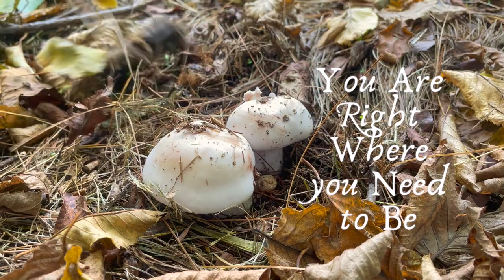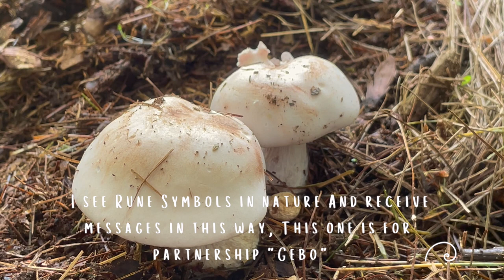Mushroom Witch Vlog 🍄 Mushroom Collection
Tis' the season of the witch and our epic end in the witches wheel. Join me for a mushroom Witch Vlog as I become a mushroom witch! A very happy Samhain to us all! Get ready with me in this witchy vlog as I reflect upon the end and new beginnings in nature and my own mushroom harvest filled world. Samhain is all about that veil being paper thin. I peek through and hear the whispers in the trees. Can you hear that too? It's the other side. I love my underlining hedge abilities and this time of year they are so strong. Perhaps I will share more of this topic in future videos. Till then, Happy Halloween and the season of the witch. Gotta fly...

I appreciate the support so very much and thanks for joining me here. ❤️  welcome wild one.

I post photos from my life and my filming on my instagram
Chat with me over on Instagram...

HELPFUL WITCHY TOOLS

Needle Felting Kit
(make your own mushroom hat)
You DO NOT need all of this but for the cost, it's a good first time kit

Merino Lambs Wool 2 oz
I would also purchase just lambs wool white/ off white/ natural and the color goes on top to save money. Add the white dots after. Always go Merino when you can. It felts faster. Use a hat you already have and felt onto that a layer, remove and work with that as your base

Inexpensive Corset

Spray to Presever Mushrooms

Palette: (I should have bought)

When you click and purchase any of these suggestions I earn a very small portion. This helps me as a content creator. Thank you! I am very authentic with my suggestions. Some of them are even suggestions from other you tubers that I purchased and found helpful. Having the right tool is everything!

If you love my mushroom costume, tell me so in the comments.

Chapters:

00:00 Mushroom Makeup
01:54 Remembering Witch Life
03:18 My Mushroom Collection
04:13 Rune Symbol Find
04:20 Wand Crafting
05:18 Costumes in Witchcraft Empathic Magick
07:20 Comfort for Anxiety As We Head To Winter As Witches